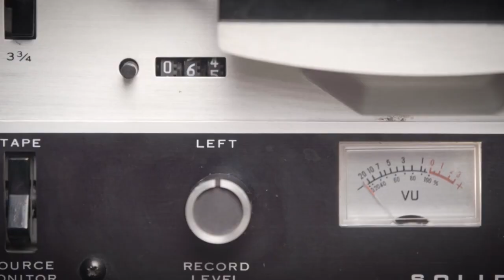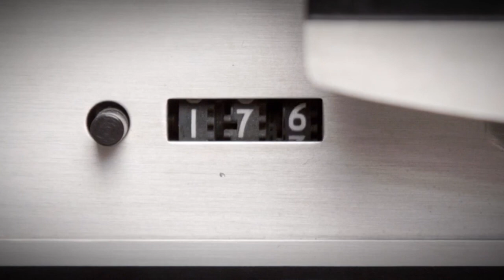Fiona Boyes - Dark & Dangerous Love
Music: Fiona Boyes - Dark & Dangerous Love, album Voodoo in the Shadows, 2018.